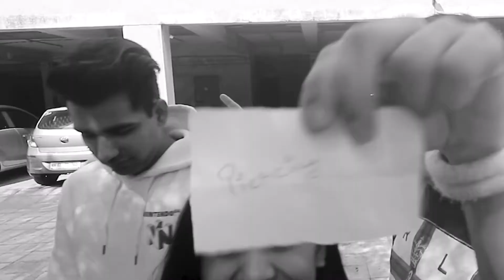DARE CHALLENGE WITH MY BROTHER AND SISTER || RIMORAV VLOGS || RISHIDEV || BABY QUEEN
THIS CHANNEL IS A FAN BASE CHANNEL
THANKS VAMILY FOR YOUR SUPPORT